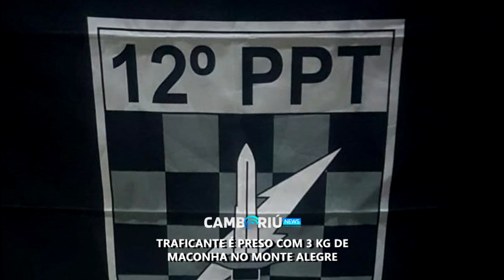Traficante é preso com 3 quilos de maconha no Monte Alegre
Seis peças embaladas de entorpecente foram encontradas em seu carro durante busca veicular.